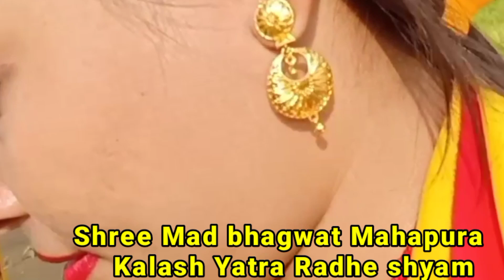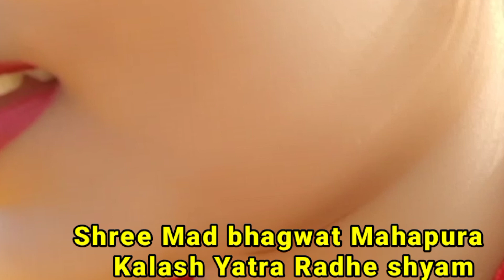श्री मद भगवद् महा पुराण।। कलाश यात्रा Radhe Shyam